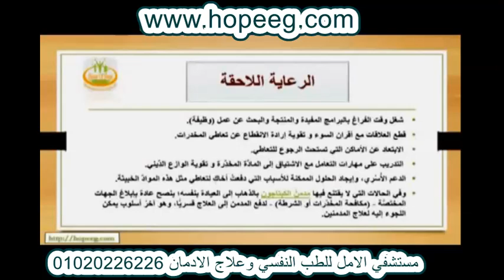ادمان الكبتاجون | الأسباب والعلاج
علاج ادمان الكبتاجون فضلاً عن تسببه في العديد من المشاكل الأسرية والاجتماعية، والكبتاجون هو الإسم التجاري لمادة فينيثايلين المخدرة الذي هو من المركبات المنشطة و المستخلصة من العقاقير المنشطة المسببة لعدم الاحساس بالجوع أو التعب كما يسبب في كثير من الأحيان اضطرابات النوم والأرق، والكبتاجون عدة أسماء منها ابو قوسين والليموزين وأبو هلالين والمنظم وأبو داب ورفيق الطريق فضلاً عن المسميات الأخرى والمتعددة مثل اللكزس والفكس، ويتم الإقبال على عقار الكبتاجون بصفة كبيرة خاصة من قبل الأشخاص الذين يعانون من وجود سمنة مفرطة أو حتى متوسطة وذلك بسبب أن حبوب الكبتاجون أثبتت فاعليتها في إنقاص الوزن حيث أنها تقوم بحرق الطاقة وتقليل الشهية.

لكن عندما اتضح أن عقار الكبتاجون من ضمن أنواع المواد المخدرة التي تسبب الإدمان قامت بعض الشركات بالتقليل من إنتاجها لحبوب الكبتاجون وتراجعت كثيرا عن إنتاجه بسبب ما تم اكتشافه من وجود آثار مدمرة للكبتاجون على الأشخاص الذين يتناولونه، ثم تم استخدام عقار الكبتاجون خلال حالات ضيقة مثل علاج التسمم بالنوم والنوم المفاجئ وحالات التفريغ النفسي أيضا، قد اكتشف أيضا وجود شرائح لأشخاص معينة يقدمون على تناول الكبتاجون ومن ثم إدمانه في فترات معينة إلا أنه عند حدوث إدمان عليه يجب فورا العمل على علاج ادمان الكبتاجون وذلك مثل طلاب المدارس والجامعات بهدف زيادة أوقات المذاكرة والسهر بدون احساس بالألم أو التعب والحاجة للنوم، ومثل سائقي الشاحنات أيضا لأنهم يريدون القيادة لمسافات طويلة حسب ما تتطلب طبيعة عملهم بدون إحساس بالألم والتعب وعدم اللجوء للنوم، كما أن هناك أشخاص يقدمون على تناول الكبتاجون فقط رغبة في الشعور بالسعادة إلا أن إدمان الكبتاجون بعد ذلك يسبب الكآبة لذا يجب علاج ادمان الكبتاجون، ويتخذ الكبتاجون ألوانا كثيرة وأشكال متعددة فينتشر باللون البني او الابيض ويوجد خطين منحنيين على أحد الجانبين يشبهون القوسين ويوجد من الجهة الأخرى خطا مستقيما، ونستعرض معكم قرائنا الاعزاء خلال هذا التقرير أضرار الكبتاجون، علاج ادمان الكبتاجون.

للاستفسارات والتحدث الينا عبر الهاتف اضغط هنا
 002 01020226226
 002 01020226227